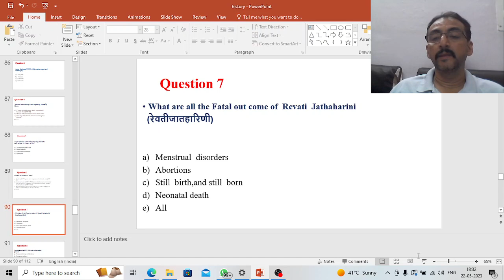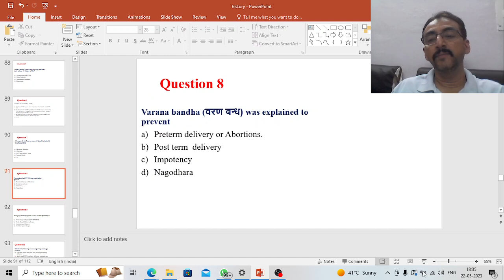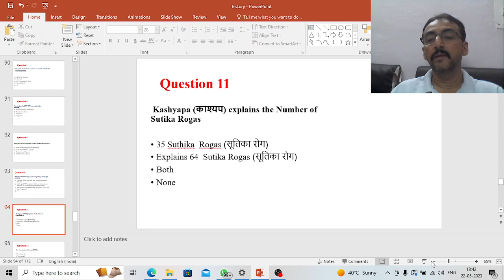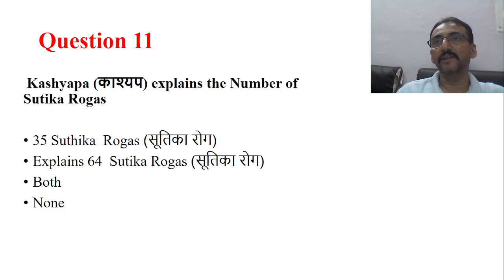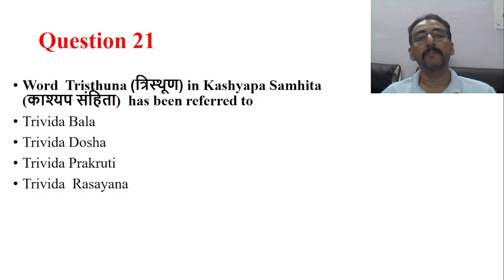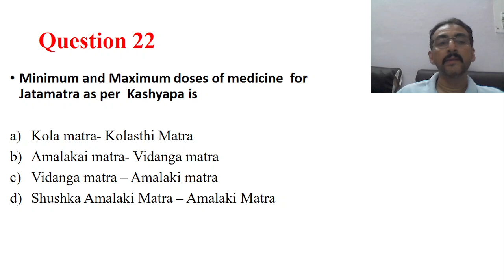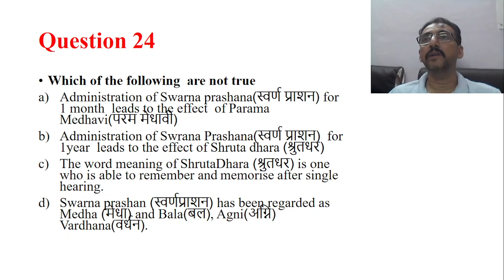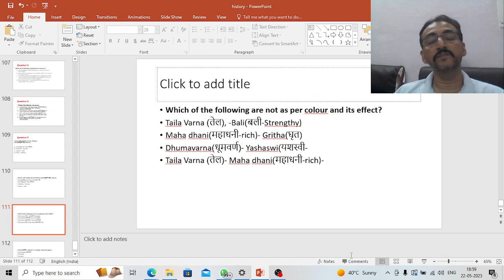Very important and useful MCQ of Kaumarbhritya - part 2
MCQ kaumabhrithya